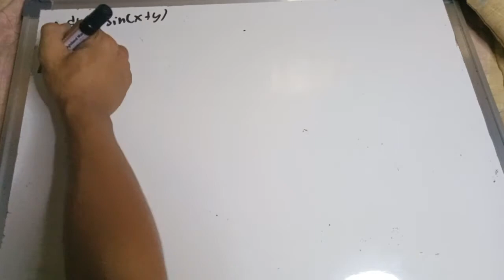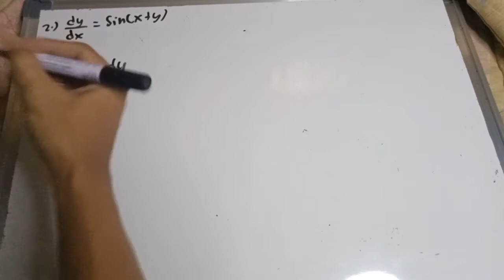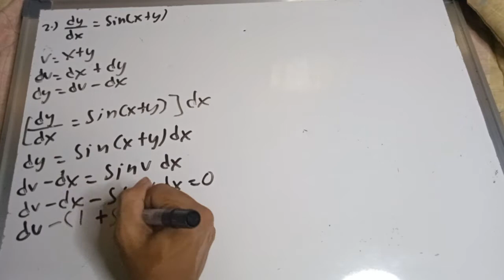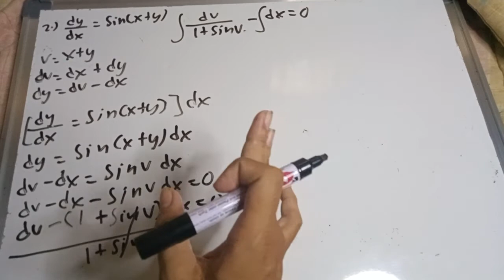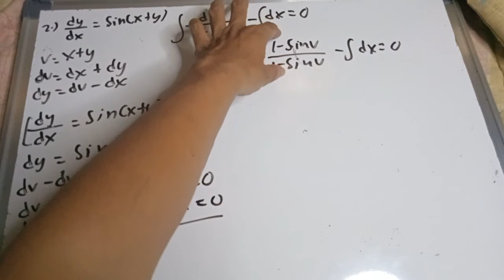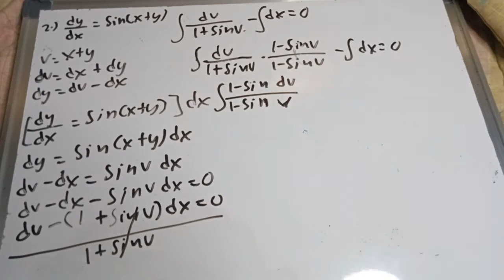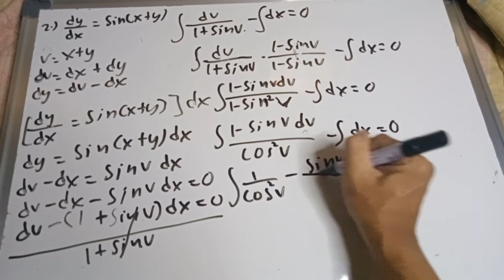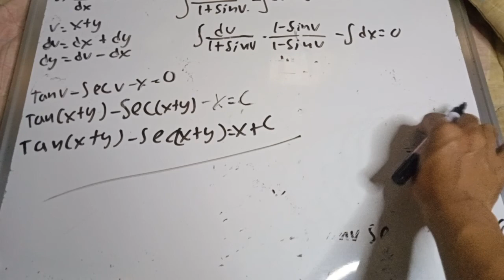Chapter 4 Differential equation substitution suggested by the equation part 2/10